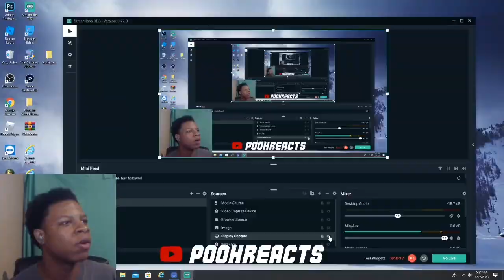I USED THE NBA2K17 SHOT METER IN NBA2K20 and this happen 😲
Let me find out 2K17 Meter cash money 🤑